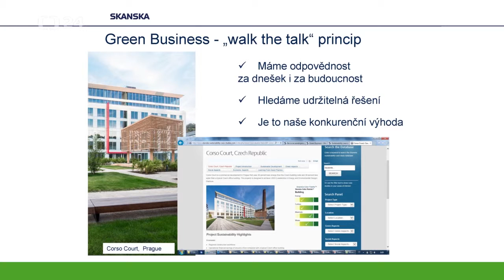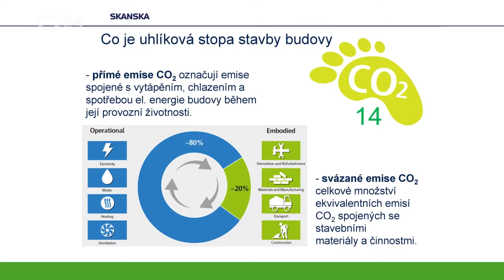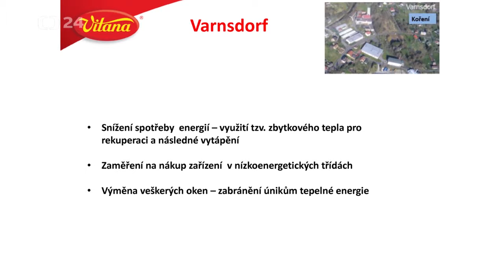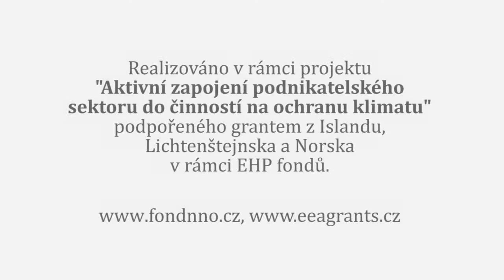Ochrana klimatu v českém podnikatelském prostředí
Záznam ze semináře: Ochrana klimatu v českém podnikatelském prostředí, který se konal 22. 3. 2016 v prostorách MŽP ČR.
Organizátor: CI2, o. p. s.